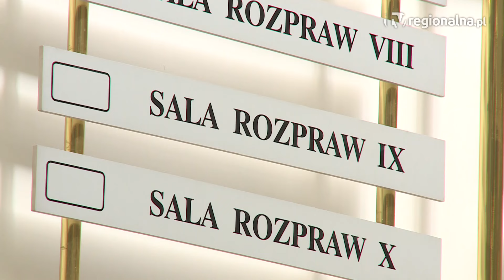Lubin: Kilogramy tytoniu bez akcyzy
57 kilogramów krajanki tytoniowej i ponad 10 tysięcy sztuk papierosów bez znaków akcyzy – to kontrabanda, jaką odkryli lubińscy policjanci. W sprawie zatrzymano jedną osobę.